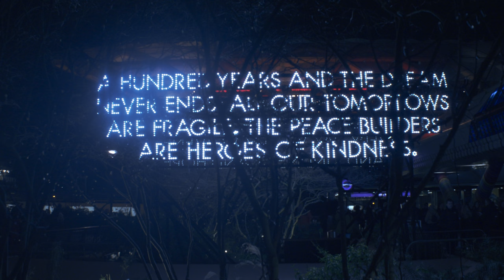Canary Wharf Winter Lights January/Winter 2024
🌟 Illuminate Your Winter! Join us at the Canary Wharf Winter Lights Festival this January 2024! 🌟

Brighten up the chilly winter evenings with a spectacular light extravaganza at Canary Wharf! This free annual event lights up the iconic skyline with breathtaking installations and interactive artworks from international artists. Immerse yourself in a radiant world where technology meets creativity, casting vibrant glows across skyscrapers and waterways.

🔥 Hot Highlights:

Dazzling light installations that transform the ordinary into the extraordinary
Interactive artworks that invite you to become part of the magic
A unique blend of color, light, and innovation at every corner
👀 Whether you’re an art aficionado, a local explorer, or a visitor looking for a mesmerizing night out, the Canary Wharf Winter Lights Festival is your ticket to a winter wonderland like no other. Let’s light up the dark together in January 2024! 🌈💡

📅 Save the Date! Don’t miss this unforgettable celebration of light and life at Canary Wharf!